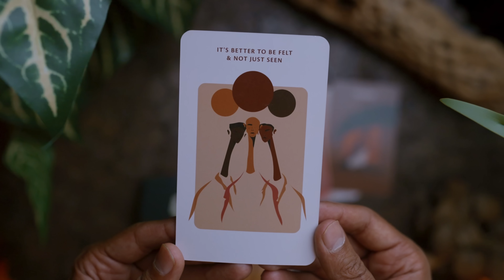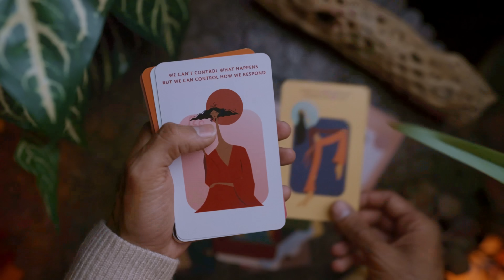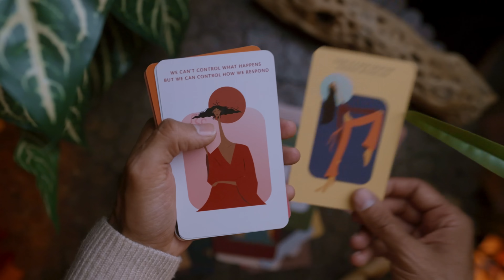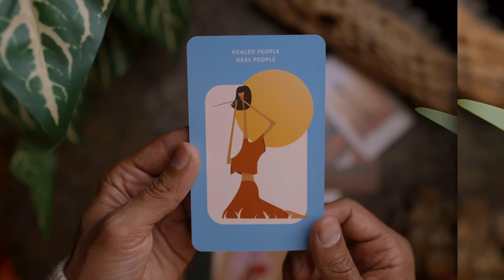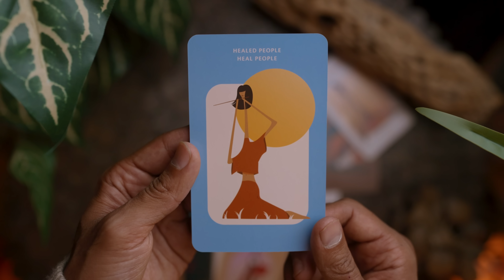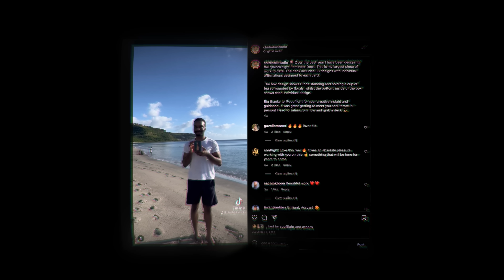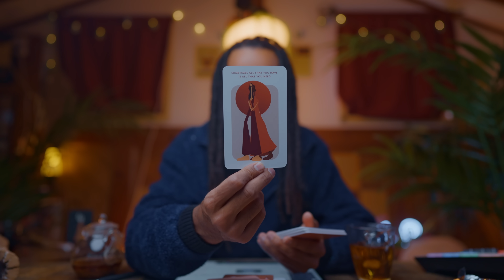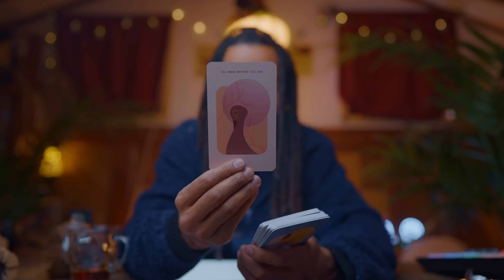Don't Worry , Here's the Reminder you been missing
Get Access to Guided Experiences, Exclusive Podcasts to Elevate & Thrive.

Blessing friends :)

Get the reminder deck! 33 affirmations to ignite the spirit and rejuvenate the mind available

reminders , affirmations , calm , positive , positive mindset , gentle reminders ,